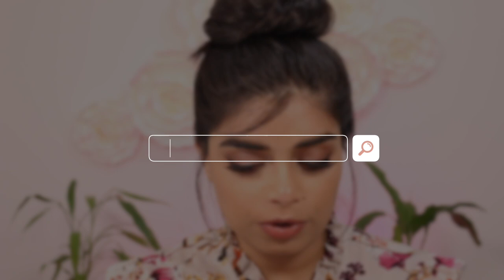LASER HAIR REMOVAL JOURNEY UPDATE | MEDIUM INDIAN SKIN | THE COSMETIC CLINIC ✨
Hi loves! ♥️

AD / PR Treatments
These treatments are gifted to me, This video is not sponsored. All opinions are my own.

Previous Videos:
Laser Hair Removal Journey | The Cosmetic Clinic | Part 1:

ALL SOCIAL MEDIA - @ZAAHIRAHMUNIF

TECH & LIGHTING I USE:
X Main Camera - Canon 70* (I use the Standard kit lens)*
X Vlog Camera (I have the G7X, this is the later G7X Mark II model)*

HIGH END FOUNDATION SHADES:
X Anastasia Beverly Hills Luminous Foundation - 335W*
X Fenty Beauty Pro Filtr Soft Matte Longwear Foundation - 290

DRUGSTORE FOUNDATION SHADES:
X Milani Conceal and Perfect Foundation - 06 Sand Beige*
X Maybelline Fit Me Dewy and Smooth - #310 Sun Beige*
X L’Oreal Lumi Magique - D/W6 Gold Camel

Products and/or links marked with an asterisk (*) are affiliate links, which means I receive a small commission from the provider (at no extra cost for you!) if you choose to shop through my link, this directly supports my channel and helps me to continue creating free content on YouTube so thank you! :)